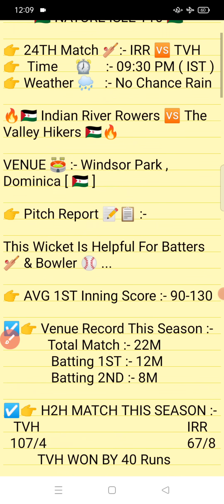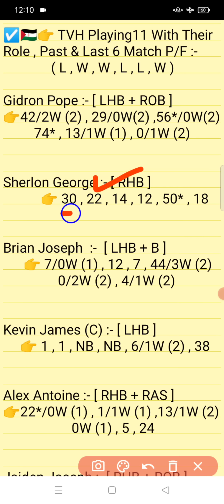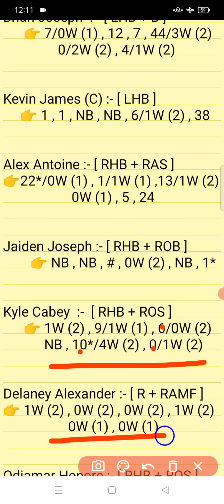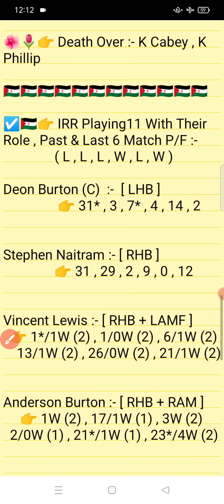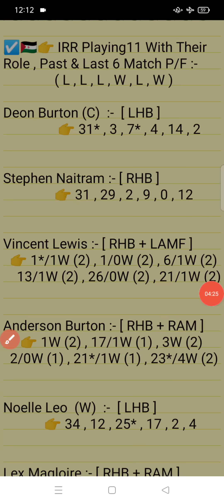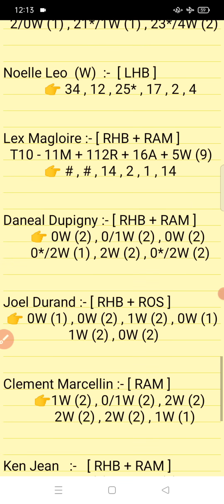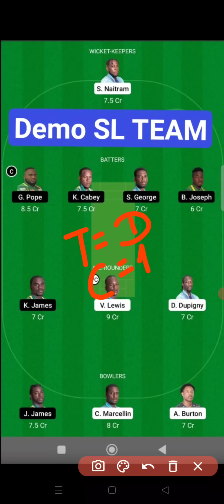IRR vs TVH || TVH Vs IRR Prediction || IRR VS TVH 24TH NATURE ISLE T10